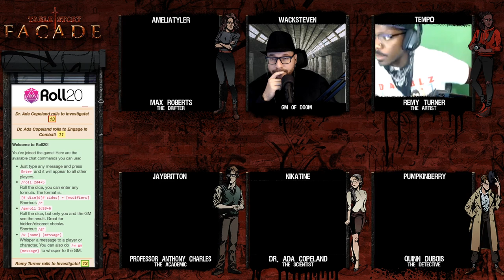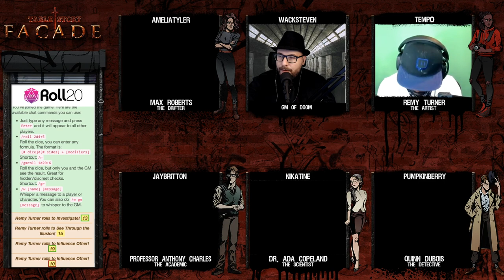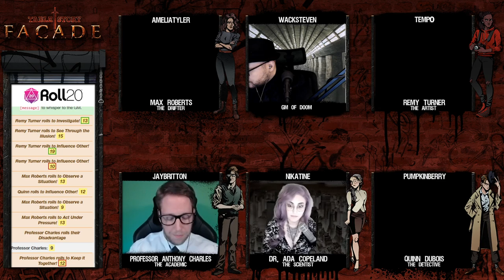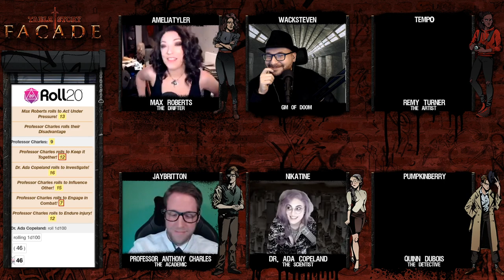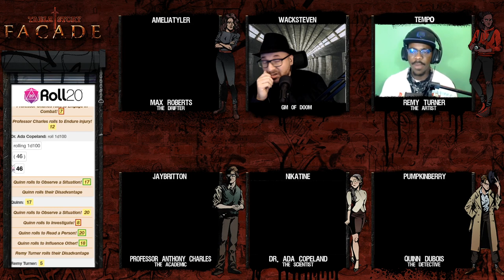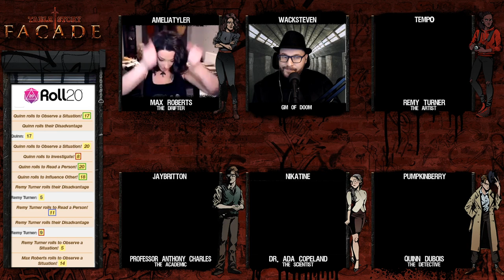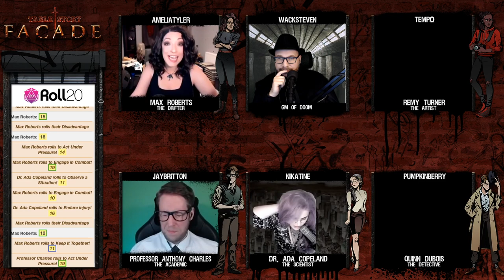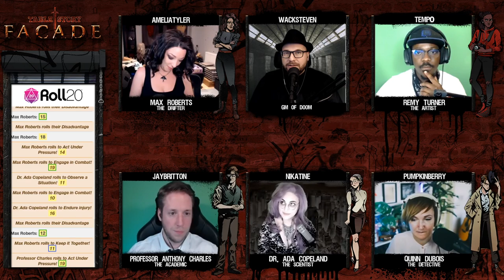Facade | Ep. 16 | No Smoking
Dr. Copeland and Professor Charles have a meeting, Quinn tries to track down the notebook and destroy it, Remy encounters a monster, and Max tries to restore order.

New York City is the home to 8.6 million souls, and all of them are trying to figure out how to survive.  People will do anything just to scrape by, and some push the boundaries of morality to new limits.  Corrupt politicians, self-righteous religious zealots, media conglomerates, giant corporations, and industrialized-pharmaceutical healthcare control everything we do.  All-the-while, we are distracted by imaginary enemies, violence on TV, acts of terrorism, invasions, carcinogens, and menace from all sides.

Explore the depths of corruption, redemption, and salvation while the world is in chaos.  What happens when the illusion of our reality crumbles?  Will you see through the Facade?  Join our cast of roleplayers in the setting of KULT: Divinity Lost for an 18+, occult detective tabletop roleplaying game show.